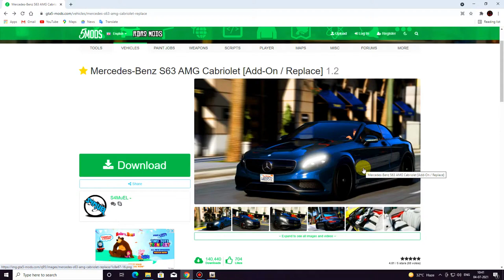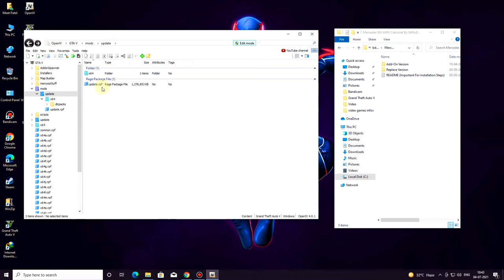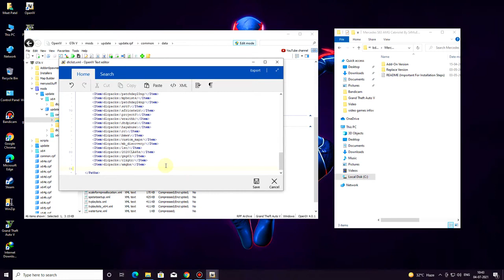Gta 5 || How To Instell Mercedes-Benz S63 AMG Cabriolet Mods || Gta Gamers Mods || TUTORIAL # 44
Thank You !!!  ( GTA GAMERS MODS )